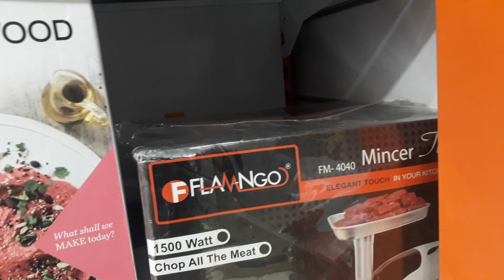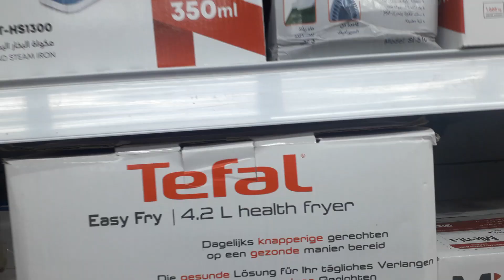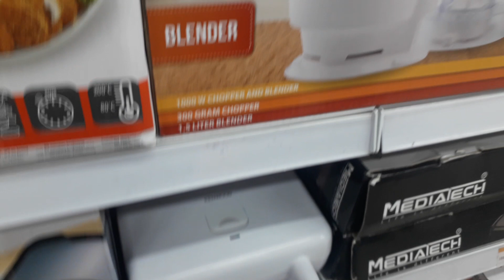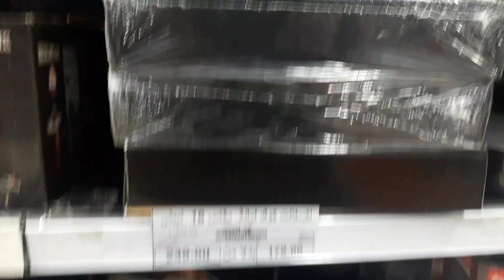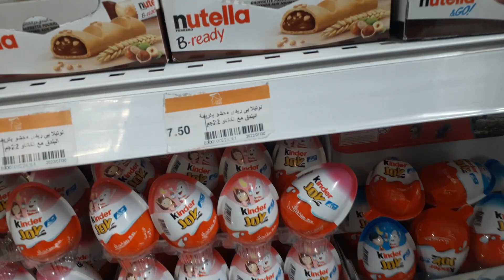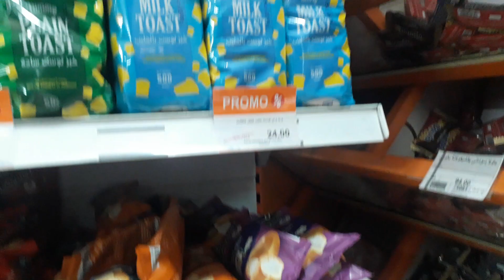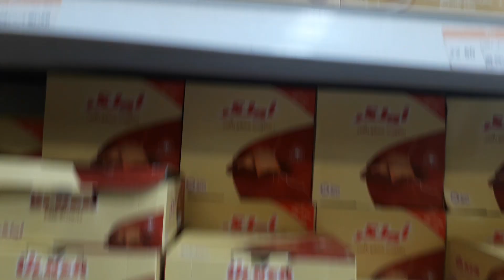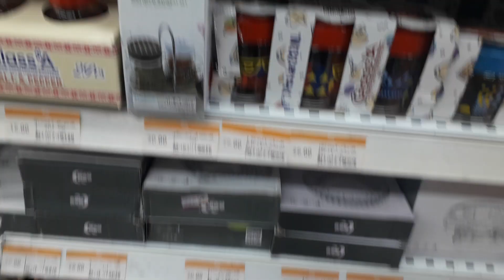تعالوا شوفوا عروض فتح الله الهانوفيل على الأجهزة المنزلية والحلويات عروض_فتح الله